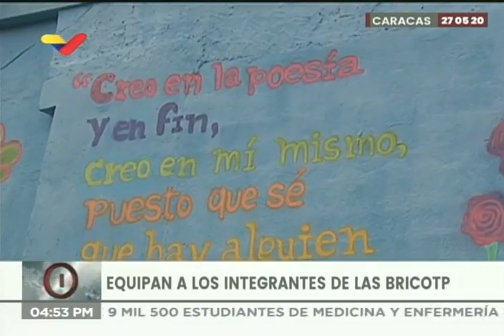Pintan murales en homenaje a Aquiles Nazoa en la avenida Baralt de Caracas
La Misión Cultura Corazón Adentro, junto a brigadas muralistas y colectivos artísticos y con el apoyo del  Ministerio del Poder Popular para la Cultura, Barrio Nuevo Barrio Tricolor y la Misión Venezuela Bella, inició en la avenida Baralt de Caracas la creación de de mil murales dedicados a Aquiles Nazoa en los 100 años de su nacimiento, que se realizarán en todo el país informó  el ministro de Cultura, Ernesto Villegas, este 27 de mayo de 2020.